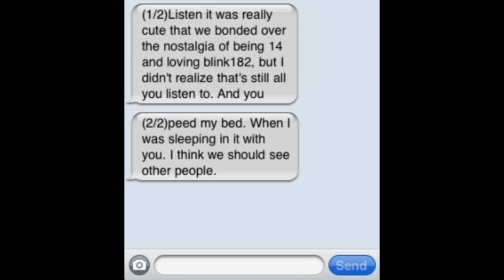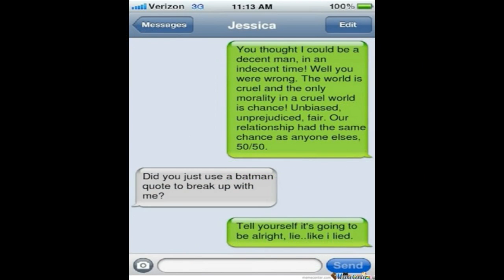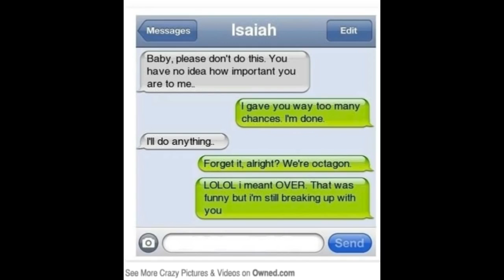10 Best Hilarious Breakup Texts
Ever wonder how some people break-up over text messages? Well, here are the 13 funniest break-up texts ever that i have gathered on the internet! If you're .

I want to show you guys funny ways to break-up using text.

This is video contains 10 Funny (I am breaking up with you) iphone texts. Hilarious! View the entire collection of pictures at .